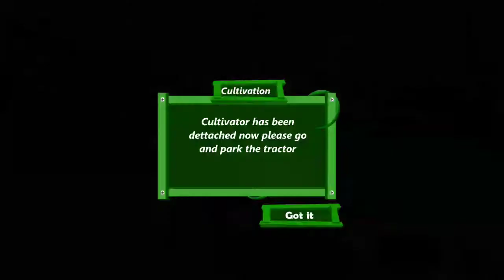modern farming simulator"game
Modern drone farmer simulator 2020 with real tractor farming simulation.

Welcome to the Modern farming simulation game. The game for the farmers to learn all-new farming techniques and skills. The best game ever with the all-new realistic graphics. Farming Simulation is not just a simulator game likewise it is a big raised area for the farmers.
Modern farming simulation: tractor and drone farming originates driving simulator game where you can do tractor driving practices.
The all-new tractor farming has a variety of the latest tractors and drones in their lobby. Select your favorite tractor for driving and cultivation in farms.
Fly the latest drones in drone farming simulation game to spray the crops. The game illustrates the efforts of a real farmer and tractor drivers. Cargo tractor trolley simulator game has off-road zone to drive the loaded tractor trolleys.
First of all, grow your crops in real farming. Select your tractor and yoke with the cultivation machine in tractor games. Drive tractors towards the farm area are the best tractor driver simulator game. The simulator farming games have the best realistic graphics. When you drive free tractors simulation 2021 be careful there are obstacles to avoid.
Drive heavy tractors with the different capacities in the drive us tractors game. Now comes up with the expert simulator harvester driver. Drive-in farmland galaxy tractor simulator free 2021. The auto harvest machine is here to harvest your crops in a modern farming simulation game for free. Modern real farming simulation is having modern super tractors and heavy machinery.
The new farming simulation game is from one of the best off-road tractor drive simulator 2021 games. Enjoy growing and cultivate the crops with real farm simulator. In this real monster tractor farming simulation learn how to save your crops from damage. In real super tractor farm games 2021 we are giving you an expert simulator harvester driver. In this real village farming tractor simulation 2021 you will get the experience of real 4x4 chained tractor simulator 2021 driving.
Super farming tractor parking game has amazing tractors. Super farming simulation 2021 has different weathers you have to face the weather to grow your field. Super farming tractor driving games have a specific area in which you will drive your farming tractor and harvest your crops. This super tractor simulation includes wonderful graphics. You will enjoy the overall farming with tractor simulator 2021 driving. US drone farming simulation is a new concept in this era where you will feel like a real virtual farmer and farm your fields by using modern and latest technologies like a US real drone.

KEY FEATURES
- Muddy roads in village real tractor farming.
- Real farms and village environment.
- Unique and realistic farming US tractor simulation graphics.
- Smooth and realistic super farming tractor driving controls.
- Different challenging super farming tractor parking levels.
- It will give you real-time Modern farming Crops agriculture experience.
- It’s free to play and enjoy farming free game.
- Modern drone farmer simulator 2021 with real tractor farming simulation.